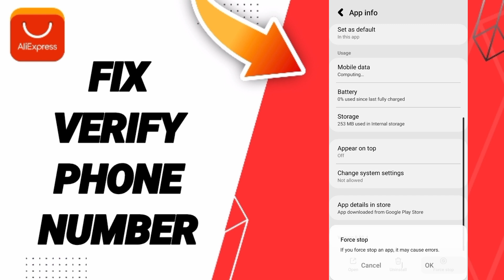How To Fix Verify Phone Number On AliExpress App 2024